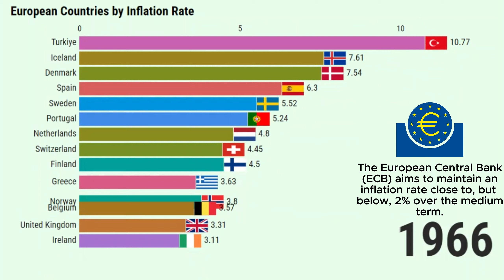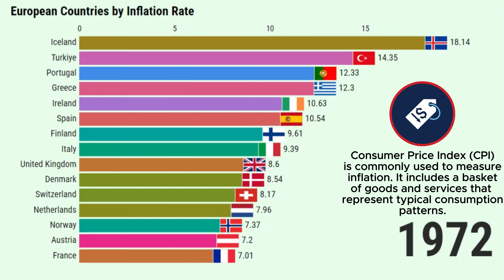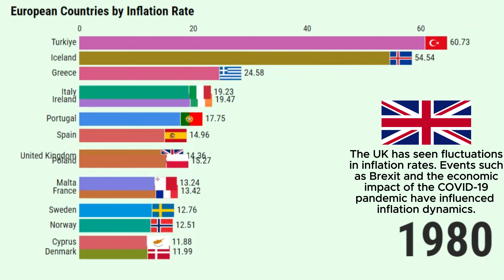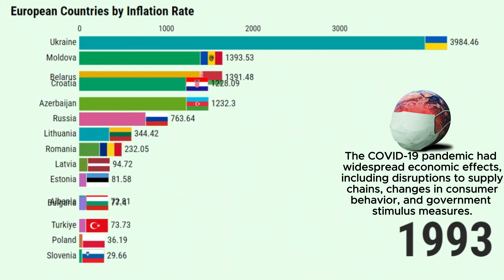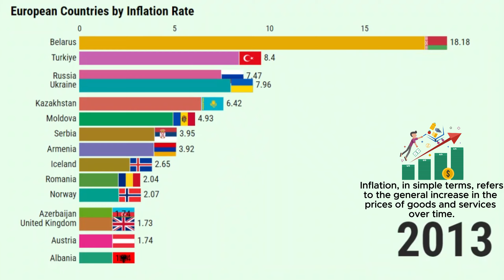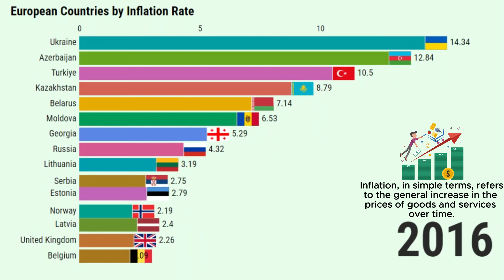Top 15 European Countries by Inflation Rate (1960 - 2022)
In this video, we delve into the economic history of Europe, focusing on the inflation rate from 1960 to 2022. We'll uncover the top 15 European countries that have experienced the highest inflation rates during this period. From understanding what inflation is to exploring the concept of inflation rate, this video is a comprehensive guide for anyone interested in European economic history.

Join us as we explore the highest inflation rates across Europe and what it means for these countries and their economies.

DATA SOURCES: International Monetary Fund, International Financial Statistics and data files.